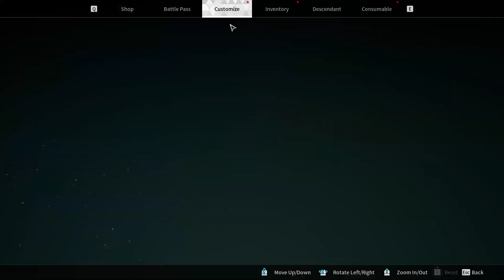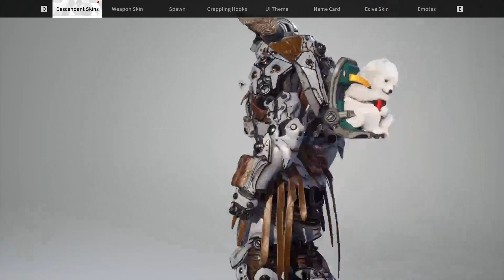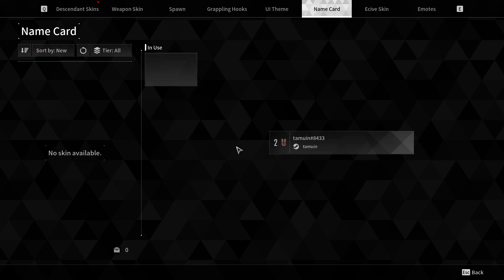The First Descendant ep 3 of the new 2024 game